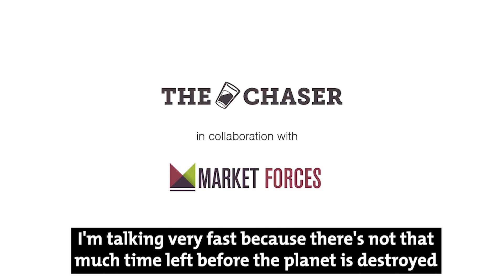Stuck in a Bank | NOB